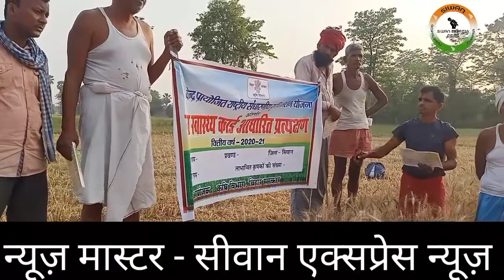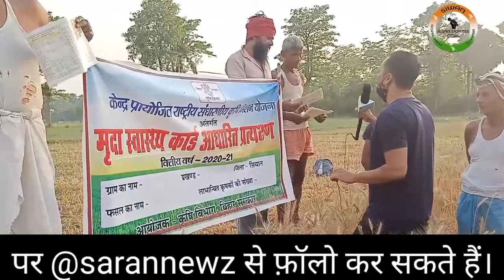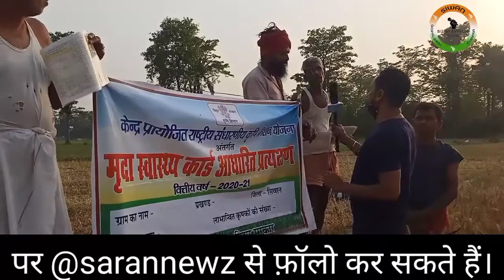तालीमापुर गांव से मृदा परीक्षण के उपरांत लगाए गए फसल के पैदावार का कृषि सलाहकार के साथ मूल्यांकन।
siwannews talimapur soilcard wheat crop
तालीमापुर गांव से मृदा परीक्षण के उपरांत लगाए गए फसल के पैदावार का कृषि सलाहकार और किसानों के साथ मूल्यांकन कि ग्राउंड रिपोर्टिंग।

कृषि सलाहकार कामता सिंह द्वारा लकड़ी नवीगंज प्रखंड अन्तर्गत तालीमापुर के किसान शंकर सिंह के खेत में रब्बी गेहूं के फसल कटनी प्रयोग का निरीक्षण किया। फसल कटनी प्रयोग 10×05 मीटर भूखण्ड में किया किया गया।

प्रधानमंत्री मोदी का दिल जीतने वाले गायक बंधु का भजन।बाबा डमरू वाला।मेरा भोला है भंडारी भजन गीत

इस लिंक पर क्लिक करके हमें ट्विटर पर फॉलो करें।

इस लिंक पर क्लिक करके हमें इंस्टाग्राम पर फॉलो करें।

इस लिंक पर क्लिक करके हमें टेलीग्राम पर फॉलो करें।

इस लिंक पर क्लिक करके हमारे WhatsApp groups को ज्वाइन करें।

Siwan express is a hindi web news portal from Siwan, Gopalganj and Chhapra for news & views.visit  siwanexpress.com